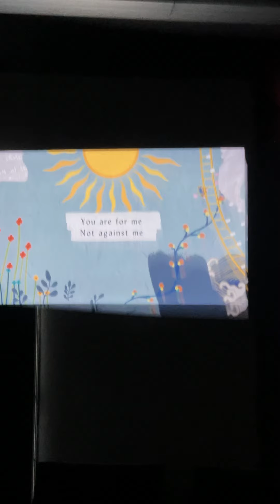Elena's Day in the Life Vlog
Join Elena as she shares the day in the life of a student at Oak Valley College!